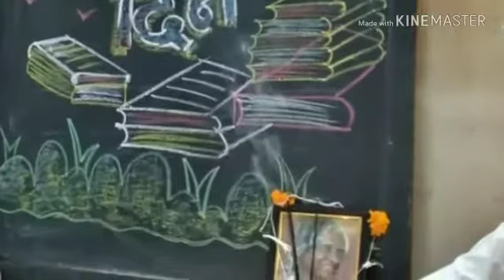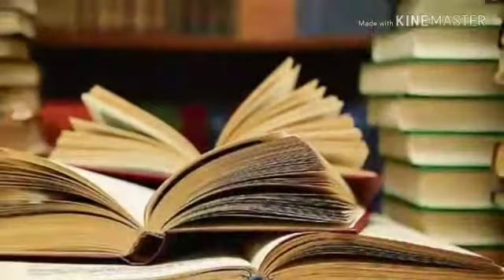वाचन प्रेरणा दिन २०२०-२१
निर्मिती - शिक्षिका शुभदा खोत